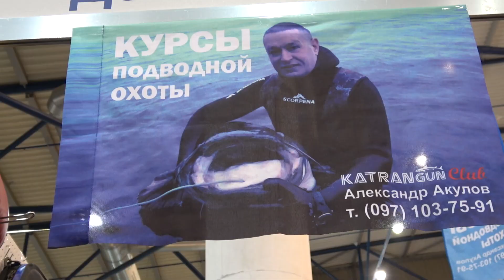выставка подводной охоты 2018 катранган